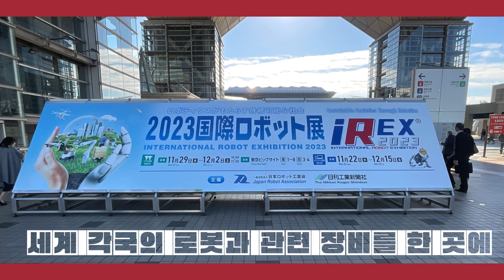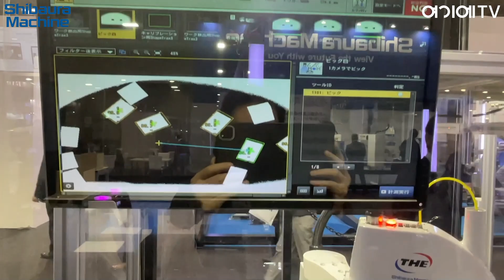[iREX 2023] SHIBAURA, 양팔 휴머노이드 및 양팔 SCARA 협동 로봇 소개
SHIBAURA는 일본 국제로봇전(iREX 2023)에 참가하여 양팔 휴머노이드 및 양팔 SCARA 협동 로봇 솔루션을 소개하였습니다.